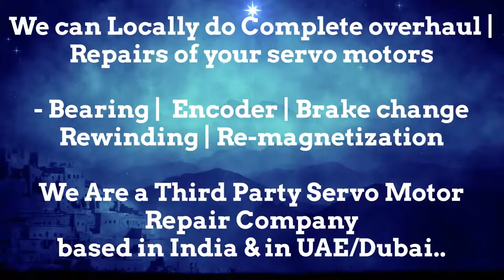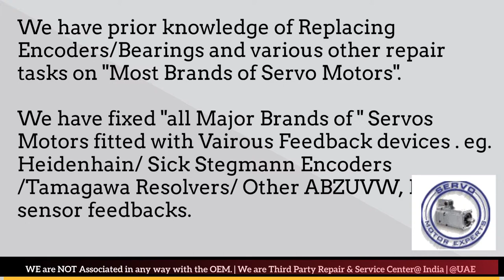Mirle Dubai Servo Motor Encoder Resolver Heidenhain Repair UAE Kuwait Bahrain Oman Saudi